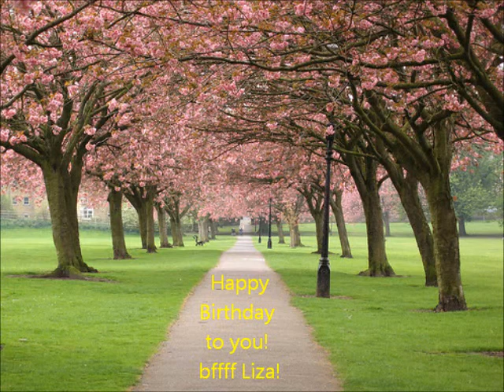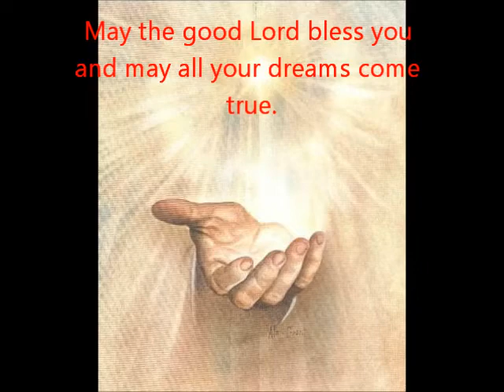bff liza video.wmv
a happy birthday for our bff liza sept 2012